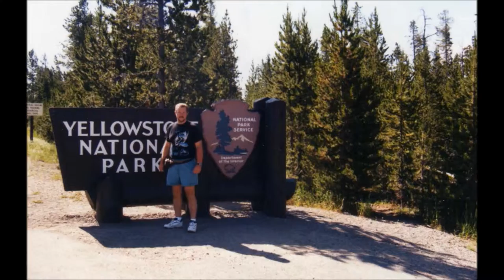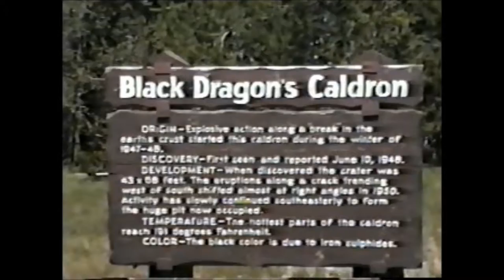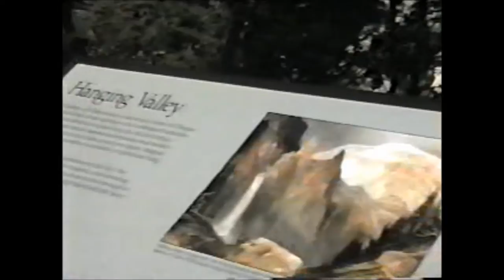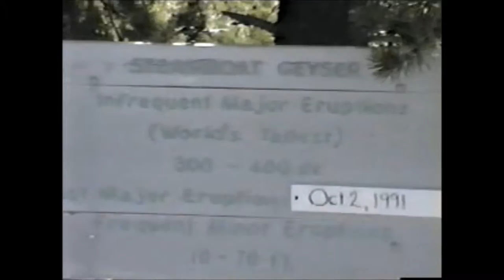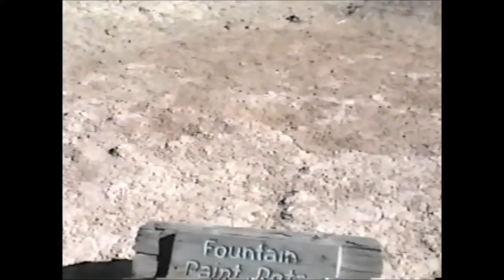Yellowstone 1996 with music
The first time I ever went to Yellowstone National Park